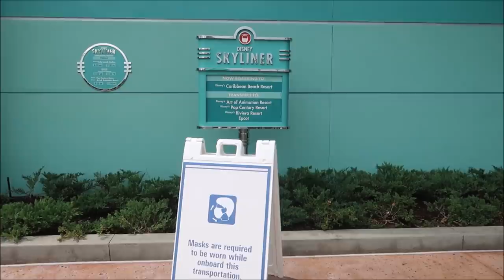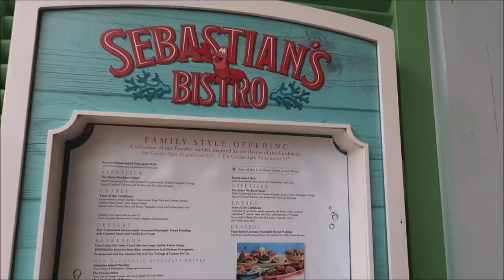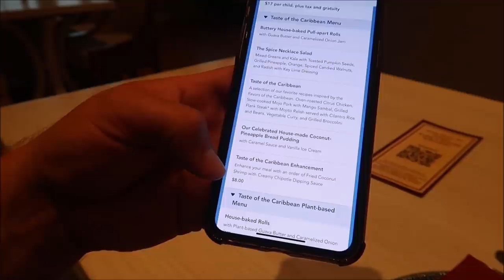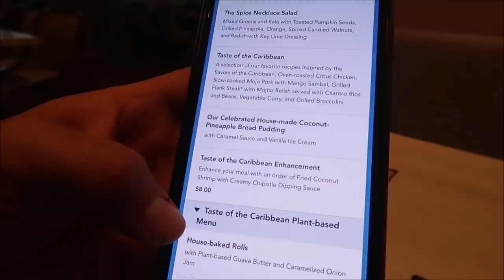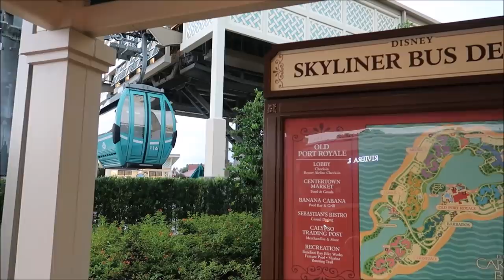Sebastian's Bistro at Disneys Caribbean Beach Resort June 2021 | NEW Family Style Dining Menu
Tropical Vibes and Waterfront Views

A bright ambience and market-fresh ingredients await you at this charming eatery. Located along the Old Port Royale promenade, this friendly spot offers family-style dishes.

Your meal begins with delicious Buttery House-Baked Pull-Apart Rolls served with Guava Butter and Caramelized Onion Jam. Enjoy a salad appetizer of mixed greens, spiced candied walnuts, grilled pineapple and more before you indulge in the main course—Taste of the Caribbean. This delectable dish lets you savor a selection of favorite recipes, including Oven-Roasted Citrus Chicken, Slow-Cooked Mojo Pork and Grilled Flank Steak, accompanied by Cilantro Rice and Beans, Vegetable Curry and Grilled Broccolini.

Want even more Caribbean flavor? Add an order of Fried Coconut Shrimp with Creamy Chipotle dipping sauce (for an additional fee). But save some room for dessert. You’ll want to treat your taste buds to the exquisite ‘fan favorite’ Coconut-Pineapple Bread Pudding, served with Caramel Sauce and Vanilla Ice Cream.

Sebastian’s Bistro also offers refreshing beverages and a plant-based menu.

The restaurant’s location provides an additional perk. If you’re coming to or from Epcot or Disney’s Hollywood Studios, enjoy a fun ride on the nearby aerial gondolas of the Disney Skyliner!

3211 Vineland Rd
PMB# 244

Julie Marciante

Misty Stanton

Andrea Luttrell

Kelli

Sharon Langone

Lisa Klukas

Michele Lardou

Lars Steenberg

Maja Christensen

Lisa Beachy

James Steffenson

Emma Still

Alma Steinhilber

Melanie Watson

Birtha Feegina

Michelle Shervino

Karlee Tharp

Nicky Blakeman

Team Us

Corinne

Savannah Sanders

beelsberg

Matt Johnson

FlynnLives

Rich Lazar

Stephen McIlhenny

James Zieske

Shaun Rothery

DOM

Tonya Gust

Al Bob

Caryn Haywood

kevin way

Richard

Lauren Youngberg

Chad Barker

Dan Hatfield

Elissa Schmidt

Sue Burnham

Jeff Renfrow

Andrew Singer

Tasha Burns

Karin Misdom

AVEIRO DAN

Mat Saunders

Neil Roberts

Keith Lousley

Tiffany Balbuza

Andrew Frueh

James Emory

Catherine&Chris

Wendy Reinmiller

Marcie Lee

JT McWilliams

Theresa Asperti

Kate Francis

Will Culbertson

April King

Stephanie Wheeler

Jonathan Wyman

Sparrøw Rollins

Dustin Whitfield

Jeff Blacker

Alexondra Lee

Ron Fox

Nickr2190

Tracie Hess

Lee Taylor

Jennifer Stewart

Googly BearKEB

Rollerblades451

It’s Pat

Brian H

Rebecca Anderson

Jenny Walter

Ashley Short

Jon May

Lisa A

Tamara Janowski

Jenni

Ian Boldsworth

Kim Wilson

Mat Piscatella

Amanda AJ

Heather Ludwig

Bill Barsh

Bobby Tyning

Sarah

Kirk Hofeling

Josh

Sherman_117

Janet S.

Ashley Whitaker

Stacie Webster

Patricia Jean

Joy Frye

Blake McAskill

Alli Nivison

Britt Graves

Chris Yobb

Arthur Childs

Jessica Fox

ALEXSANDRA WATSON

Troy Parker

The Zimmermans

Mike Wennmacher

Prinsez54

Liz Walsh

Eric Eggink

Bobby Preteau

Chad Jennings

Rachel Son

Stacy Ludwig

Ryan Tyler

Victoria Thompson

ERNIE NOLTE

Mike Elliott

Robert Belliveau

Tina Spicer

Edward Williams

Kayla Barnett

Kristi Mikle

James Connelly

Regina & Michael

Ann Kennedy

Jill Burns

Guy Turnquist

Shane Hebert

Christine Beebe

Rachel Warde

Lorraine Bonacorsi

Sheryl Potter

ScubaCat3

Texas Takes

Dawn Fawcett

Jesse Burrows

Brock Belinske

Tracey Armstrong

Thomas Young

Mary Place